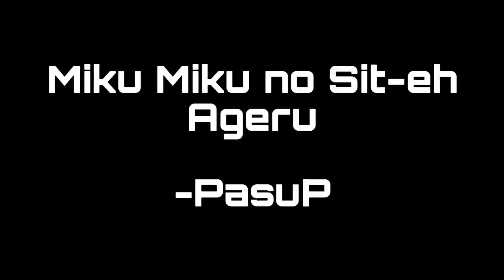[Bang Dream] Bandori but with lightning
Bandori with lightning?
Who thought this was a good idea
Actually I take that back I kinda like the sound effect